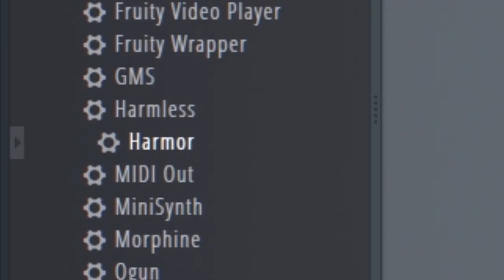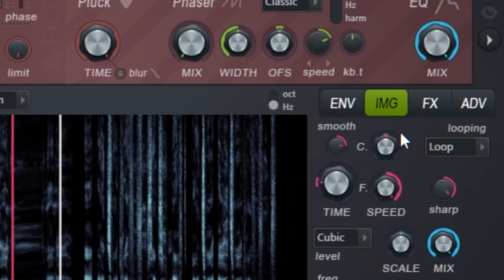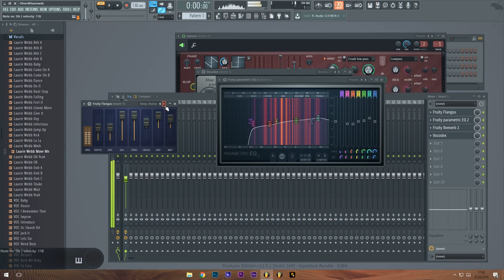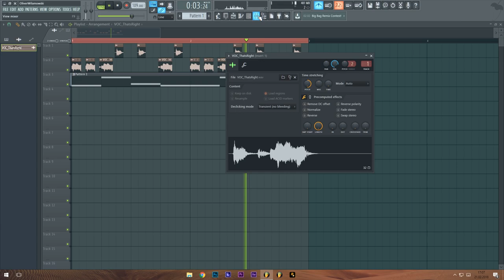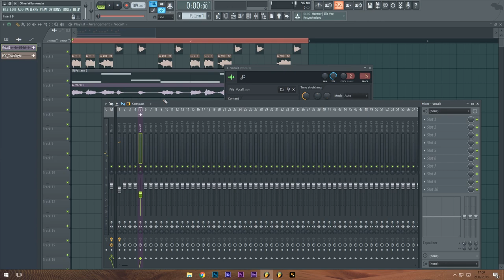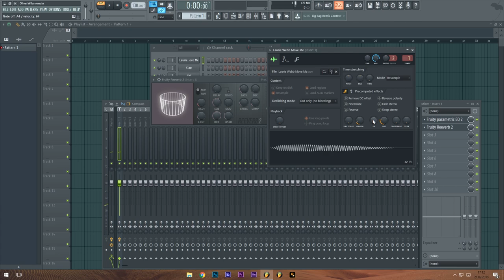[TUTORIAL, DEUTSCH] How to Vocal Chops: Aus Stimme eine Melodie 🎵 3 Möglichkeiten in Fl Studio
✌ OliverMusik bei

Name: FL Studio
Version: 12.3 (All Plugins Bundle)

⚠️ Du kannst mit der ursprünglichen Arbeit machen was du willst solange du dich dabei nicht wie ein Arschloch verhältst. ⚠️

Ein Arschloch zu sein bedeutet unter anderem:

1a. Das Begehen von offensichtlichen Copyright Verstößen - Versuche nicht einfach die ursprüngliche Arbeit zu kopieren und sie unter einem anderen Namen zu veröffentlichen.
1b. Die unveränderte Arbeit zu verkaufen ohne selbst einen Beitrag geleistet zu haben. So etwas machen nur Ärsche.
1c. Die ursprüngliche Arbeit mit verstecktem, schadhaften Inhalt zu präparieren. Das würde dich zu einem richtigen Arsch machen.

2. Wenn du durch das Verändern der Arbeit oder durch die Bereitstellung von Dienstleistungen, die mit der Arbeit in Zusammenhang stehen, reich wirst, verhalte dich nicht wie ein Arsch. Nur ein Arschloch würde Kohle machen ohne den ursprünglichen Autor (oder die ursprünglichen Autoren) auf ein Bier einzuladen.

3. Das Verwenden der Arbeit erfolgt auf eigene Gefahr. Wenn du die Arbeit von jemand anderem verwendest und dich dann beschwerst weil etwas nicht richtig funktioniert, dann bist du ein richtiges Arschloch. Versuche selbst eine Lösung für das Problem zu finden und informiere den ursprünglichen Entwickler über deine Lösung.

✅ Du willst meine Musik benutzen? BEACHTE DIE REGELN! ✅